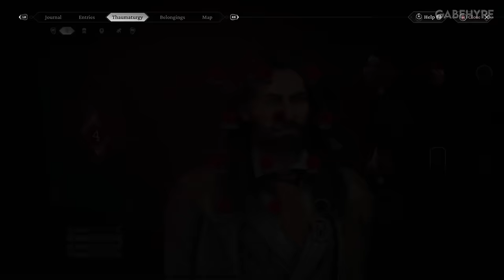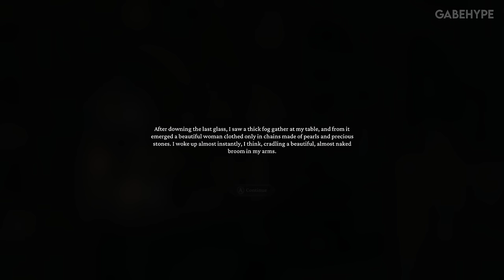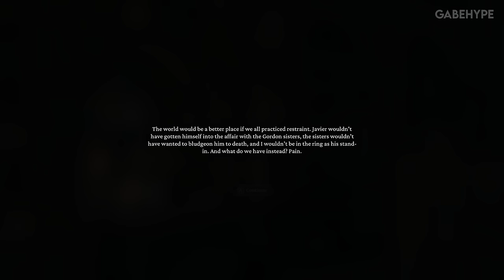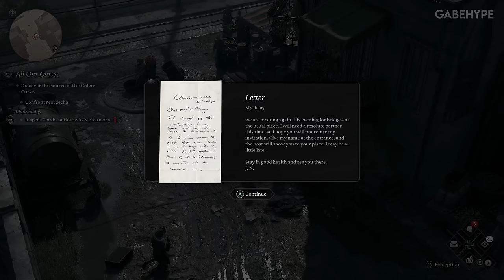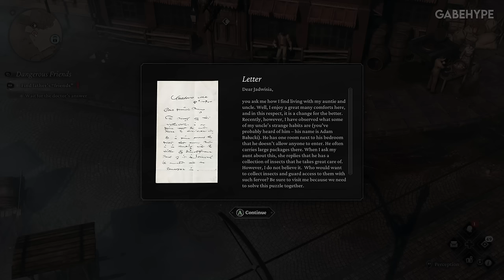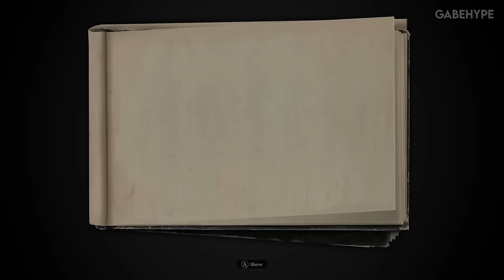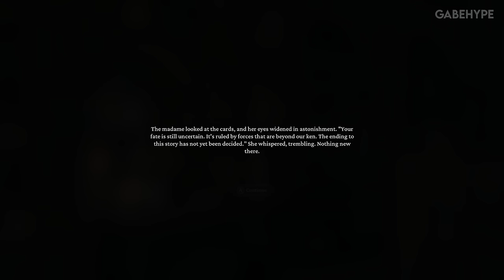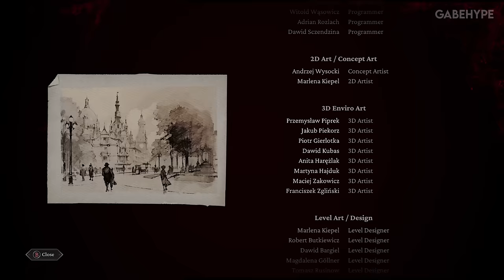THE THAUMATURGE - FULL GAME + ENDING - Gameplay Walkthrough [PC ULTRA] - No Commentary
1080p 60FPS //
PC Gameplay //
MAX Settings - ULTRA Graphics //
No Commentary //